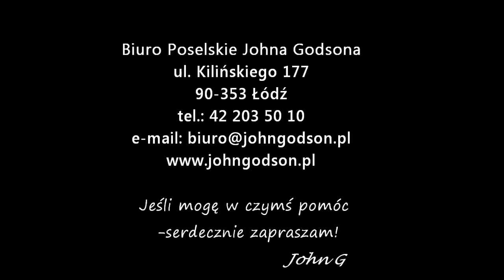"Głosowanie ws. wyboru p.Nowickiej na wicemarszałka Sejmu" - Videoblog, 14.11.2011r.